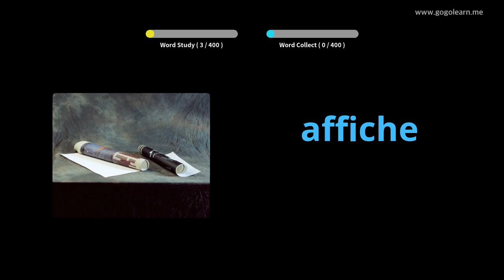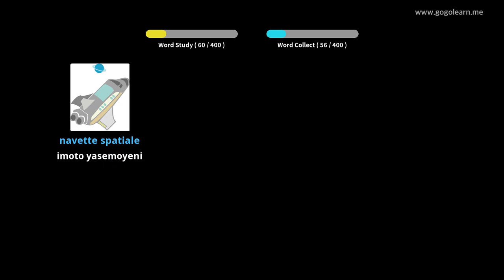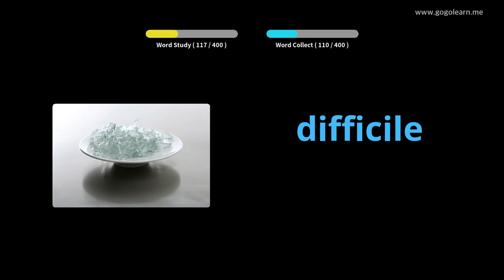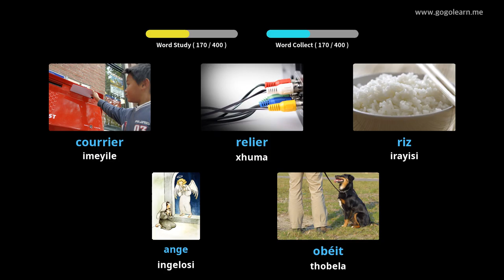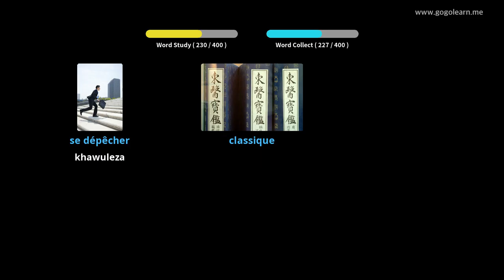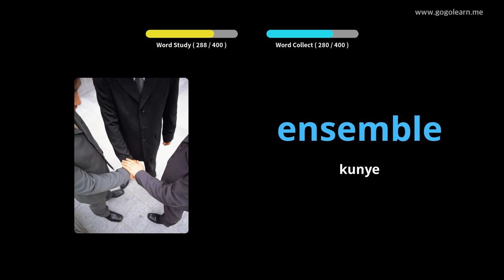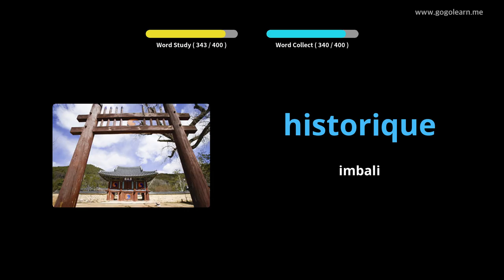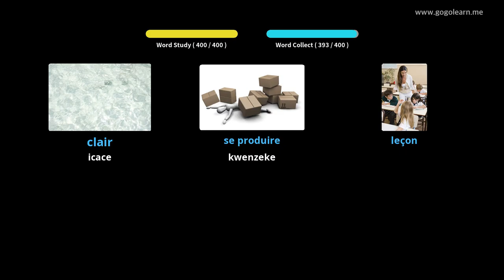Isikolo saseFrenchVocabulary Sekondari 1 |Golearn